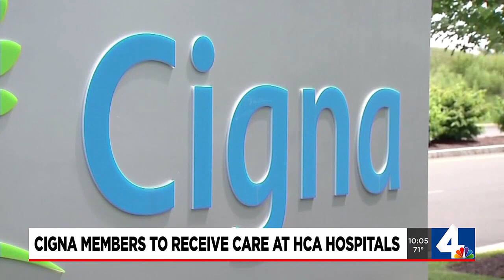Cigna members to receive care at HCA hospitals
The new multi-year relationship is effective Oct. 1 and Cigna members are in-network with all HCA Healthcare hospitals and facilities in Tennessee and Kentucky.